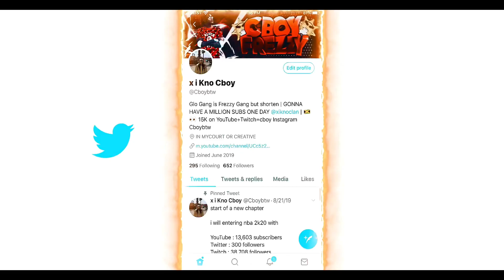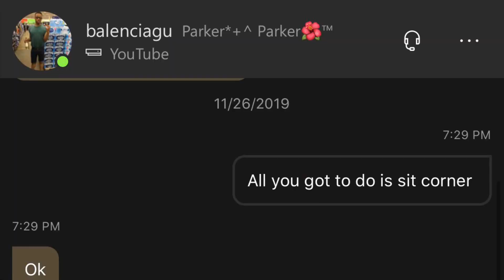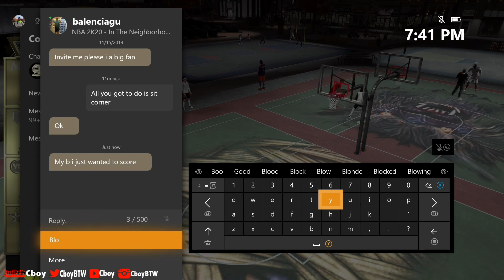I THINK I CHANGED THE GAME FOR GLASS CLEANING LOCKDOWNS ON NBA 2K20 WITH THESE HOF BADGES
Instagram Cboybtw
Xbox gamer tag X i Kno Cboy
Second channel Cboybtw

BEST SHOOTING GLASS CLEANING LOCKDOWN JUMPSHOT on 2K20! 2K20 Best Build NBA 2K20!